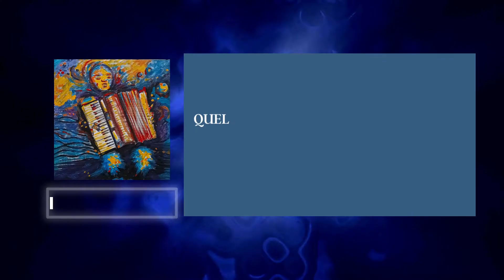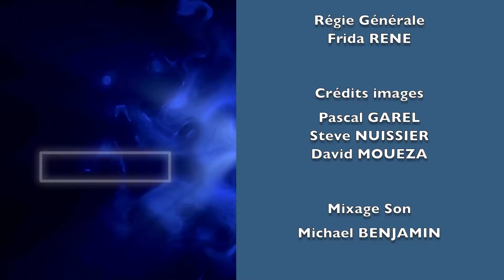FRANCK AMSALLEM - PIANO A BRETELLES